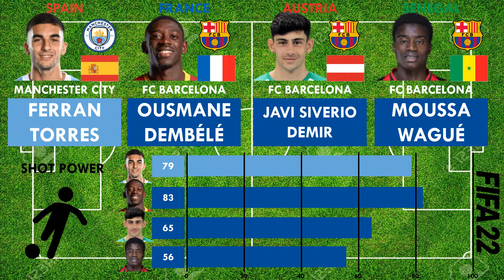Ferran Torres vs Ousmane Dembélé vs Javi Siverio vs Moussa Wagué(Torres joins FCB) FIFA22 comparison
"Ferran Torres joins Fc Barcelona from Manchester City. Let's look at the competition he'll face i.e. Ousmane Dembélé, Javi Siverio Demir and Moussa Wagué Who comes out on top ?